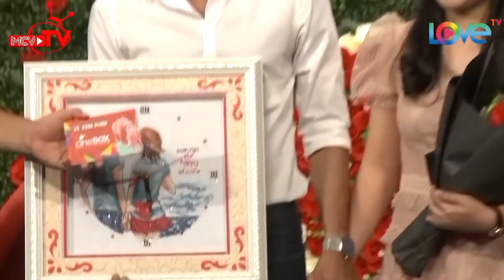Mỹ nhân miền Tây vẫn chọn anh chàng chạy Grab khiến cả trường quay Bạn Muốn Hẹn Hò MỪNG RỠ - BMHH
📺 GIỚI THIỆU CHƯƠNG TRÌNH:
✔️ GIỚI THIỆU KÊNH:
Saigon Sweet Girls SGSG là kênh YouTube tổng hợp những video clip về nét đẹp của các cô gái Việt, những người đẹp Việt từ Nam ra Bắc. Hãy theo dõi kênh và tận hưởng cùng chúng tôi!